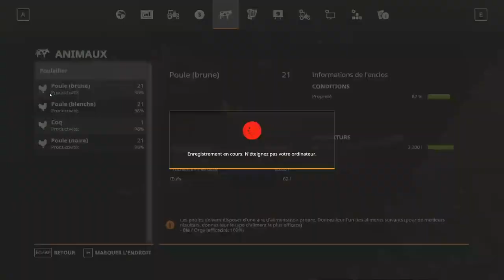[FS19] Découverte de FARMING SIMULATOR 19 | Mod "player speed", Gros achats | Saison 1 Episode 5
▬ SUIVEZ-MOI ▬

▬ MON SETUP ▬

►PC : (GAMING)

Boitier : Thermaltake VIEW 37 ARGB
Carte mère : Asus ROG Maximus XI Code
Processeur : I9 9900K
RAM : Corsair Vengeance RGB PRO  (2x16Go), DDR4, 3466MHz, C16
Carte graphique : Nvidia RTX 2080 Ti
Alimentation : Be quiet! Dark Power Pro 850 W
SSD : Samsung EVO 970 Plus NVMe M.2 (500 Go) X2
SSD : Western Digital WD Blue 1TB 3D NAND

► Périphériques :

Ecran : Samsung C32HG70 incurvé 32'' - Dalle VA - 1ms - 144Hz (X2)
Clavier : Corsair K55 RGB
Souris : Razer Lancehead Tournament Edition
Tapis : SteelSeries QCK Prism Cloth XL
Fauteuil : KLIM Esports
Son : Logitech Z623 Système de Haut-parleurs 2.1 200W
Caméra : Logitech C920 HD Pro
Micro : Bird UM1
Filtre anti pop : Tuloka
Bras articulé : Foxnovo radiodiffusion
Watercooling : EKWB custom
Horloge connectée : LaMetric Time
Deck : Elgato Stream Deck
Casque : DT 990 PRO 250 ohms

► SIMULATEUR :

Siège : OMP TRS-E
Châssis : Alu SEAT JCL-SimRacing
Base : Thrustmaster TX Racing
Pédalier : T3PA-PRO
Volant : Ferrari F1 Wheel Add-Pn (F150)
Ecran : Samsung C32HG70 incurvé 32'' - Dalle VA - 1ms - 144Hz
Casque : Thrustmaster T.Racing Scuderia Ferrari Edition

► MAC : (MONTAGNE)

iMac 27''
Processeur : 3,2 GHz Intel Core i5
RAM : 16 Go 1600 MHz DDR3
Carte graphique : NVIDIA GeForce GTX 675MX 1024 Mo
Tapis : SteelSeries QCK Prism Cloth Medium

Artiste : Unicorn Heads Titre : Sunshine on Sand
Artiste : Jingle Punks Titre : Pucker Up
Artiste : Text Me Records / Jorge Hernandez : Immortal
Artiste : Unicorn Heads Titre : A New Orleans Crawfish Boil
Auteur: Punch Deck Titre:  Destabilized